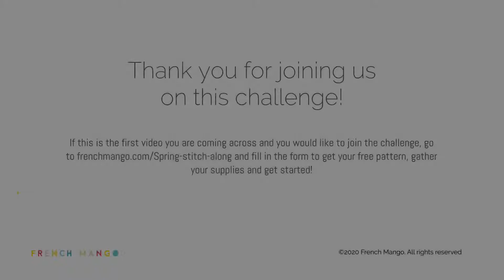Spring Stitch Along, Day 8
Join the Spring Stitch Along at anytime. Grab your free pattern and access all the videos